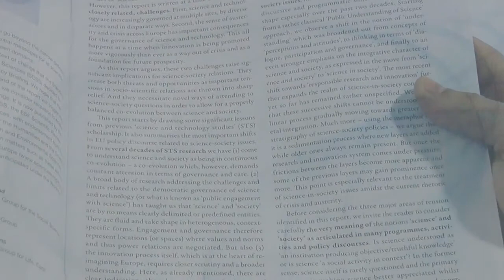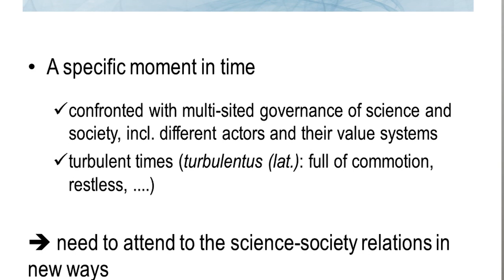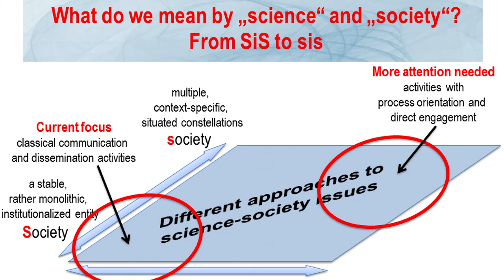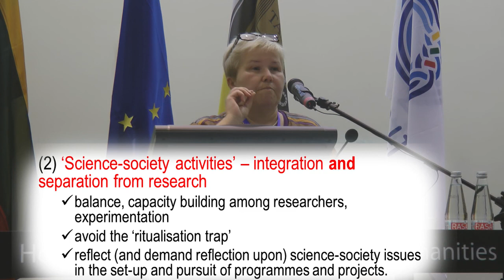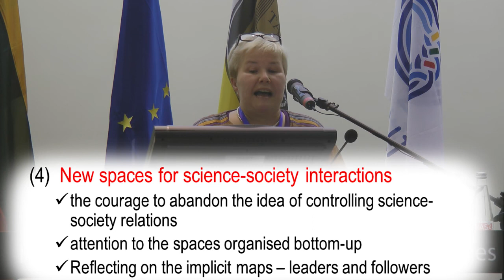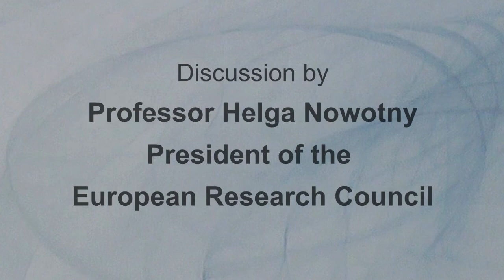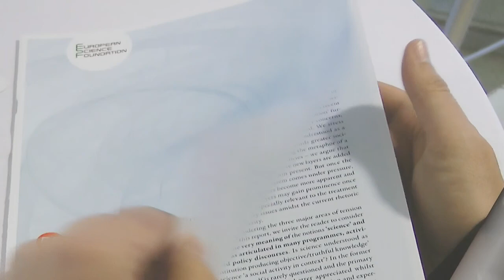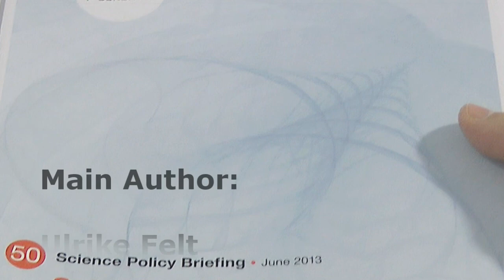Launch Event of the SPB 'Science in Society: Caring for our Futures in Turbulent Times'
Launch Event of the Science Policy Briefing 'Science in Society: Caring for our Futures in Turbulent Times'